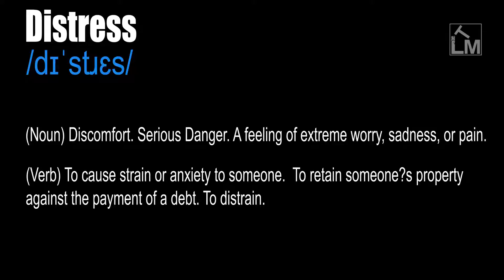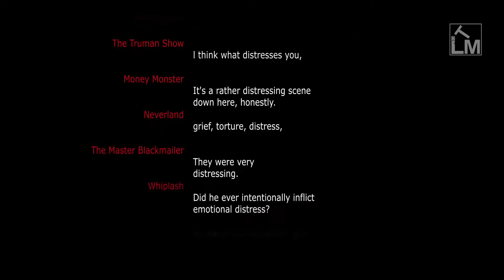Distress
/dɪˈstɹɛs/

(Noun) Discomfort. Serious Danger. A feeling of extreme worry, sadness, or pain.

(Verb) To cause strain or anxiety to someone.  To retain someone’s property against the payment of a debt. To distrain.

From Old French destresse (Modern French détresse), from Vulgar Latin *districtia 'restraint, affliction, narrowness, distress,' from Latin districtus, past participle of distringere 'draw apart, hinder,' also, in Medieval Latin 'compel, coerce,' from dis- 'apart' + stringere 'draw tight, press together'.